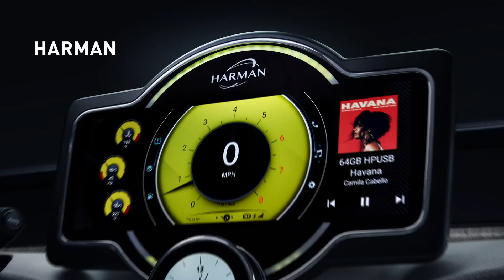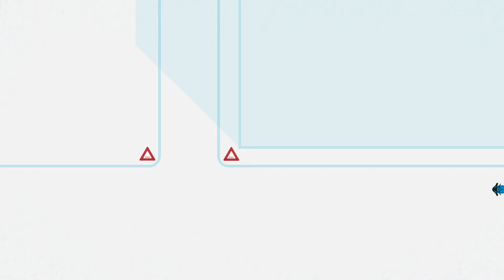Verizon 5G Edge: Making Connected Vehicles and C-V2x Possible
Learn more about how Verizon 5G Edge helps Harman make Cellular Vehicle-to-Everything (C-V2X) computing capabilities possible. C-V2X technology lets vehicles communicate with multiple devices on the go and when stationary. Verizon 5G Edge offers the lower latency and high bandwidth needed to deliver improved connectivity between drivers and applications in their vehicles and on their devices. The combination of these technologies allows drivers to make decisions in real time, increasing safety on the road.

Verizon 5G Edge brings the power of the cloud closer to mobile and connected devices at the edge of the Verizon 5G network. Learn how you could enable the real-time enterprise with Verizon 5G Edge